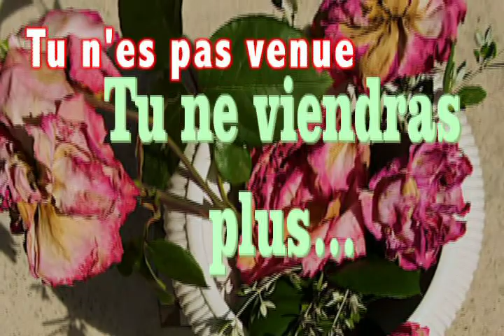Tu n es pas venue (Alain BRICE)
Chanson "court métrage" ..histoire d'un rendez-vous manqué..histoire d'amour qui se termine... Joli texte et belle musique. Merci Alain !